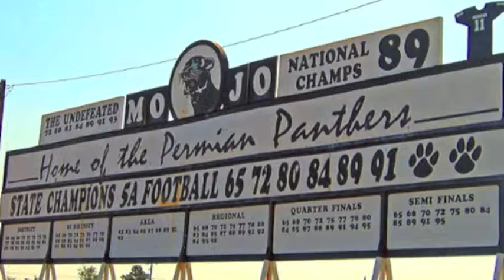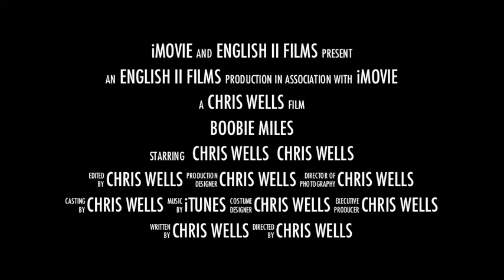Boobie Miles Trailer "Friday Night Lights Trailer"